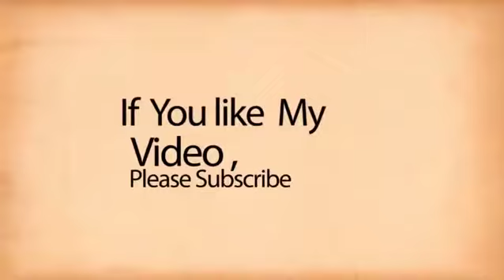गरीब बेसहारा परिवार को सरकारी सहायता की जरूरत, मूलभूत सुविधा से है वंचित